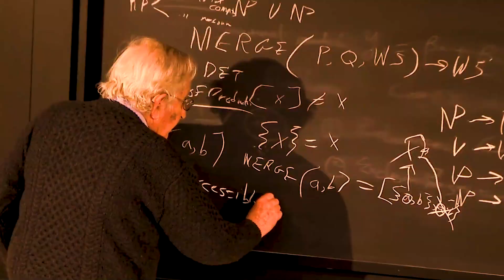Noam Chomsky - "You know, 'Bayesian' so on and so forth"